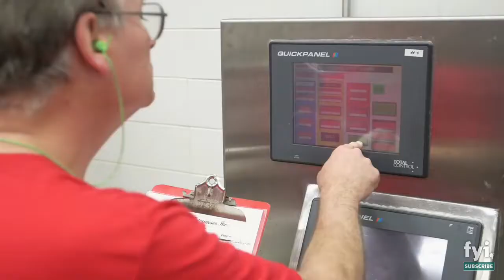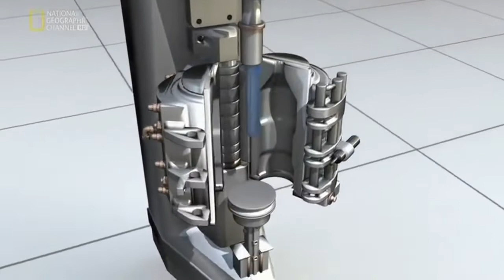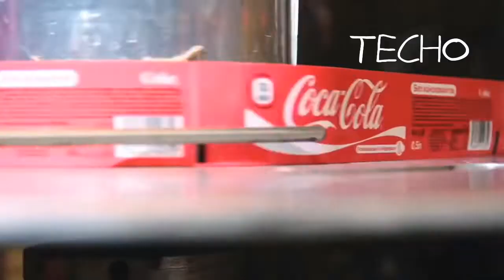HOW TO COCA- COLA MANUFACTURING PROCESS